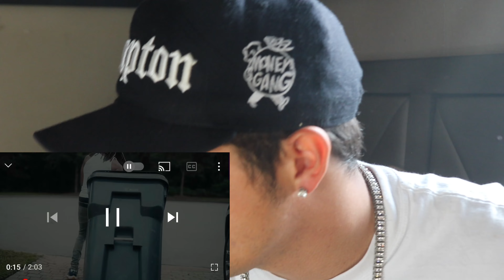King Von - Armed And Dangerous (Official Video) ****REACTION****